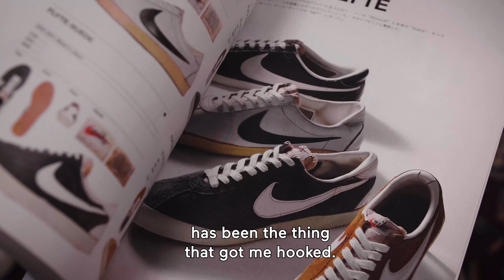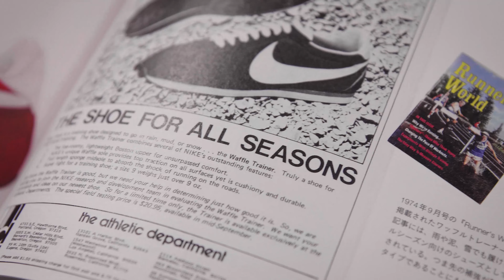Nike Waffle Trainer II SP: a compendium by Asphaltgold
Monday marks the the date of the first retro release of Nike's Waffle Trainer 2 - the first 1:1 reissue of the 1979 OG! The Waffle Trainer 2 was released in an era when jogging became popular and America celebrated their Track & Field heroes such as Steve Prefontaine. Bill Bowerman had (by accident) invented the waffle sole profile and revolutionized not only track running with his running shoes. Nike equipped a whole nation of American leisure runners!
Asphaltgold CEO Dani and Buyer Robert share the love for classic Nike sneakers, especially Rob is more than passionate about the late 70s and early 80s running silhouettes. That's why they sat together to "talk the Waffle Trainer 2" and a style of running shoes that defined the generation which we're referring to today as retro runners.

The retro of the Waffle Trainer 2 will be available on 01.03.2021 - two colorways will be available at 09:00 (CET) via asphaltgold.com!

Du willst kein heißes Release mehr verpassen?
Mit unserem Newsletter bleibst Du immer auf dem Laufenden:
E-Mail (auf der Website runter scrollen und anmelden)